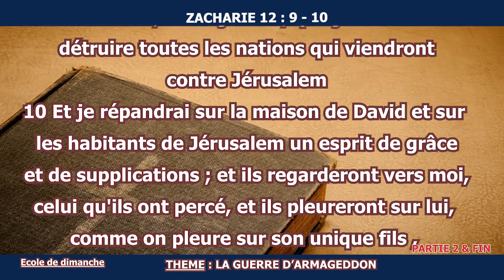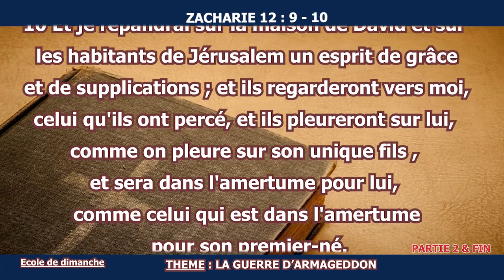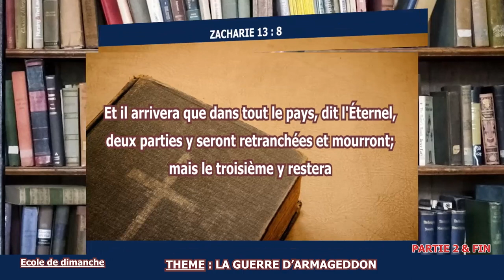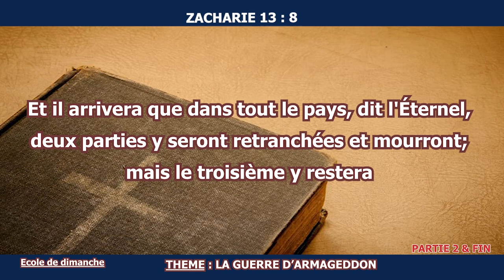LA GUERRE D'HARMAGUEDON (PARTIE 2 & FIN)-PAR PASTEUR TIEM LUDOVIC - ECOLE DE DIMANCHE DU 13-08-2023